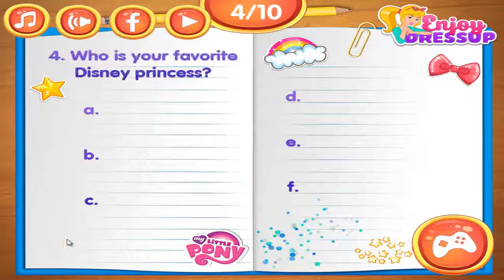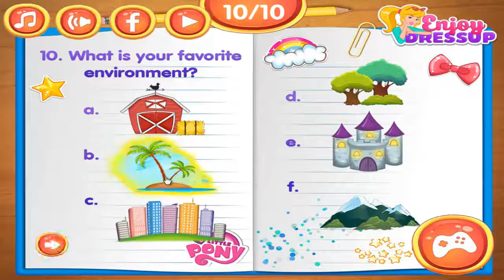Which My Little Pony Character Are You - My Little Pony Games For Kids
Have Fun  :)